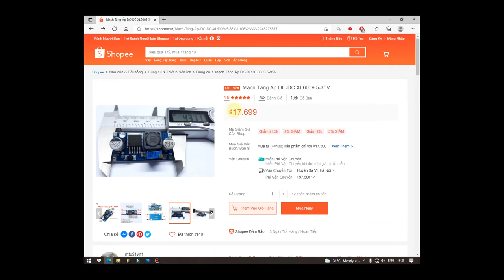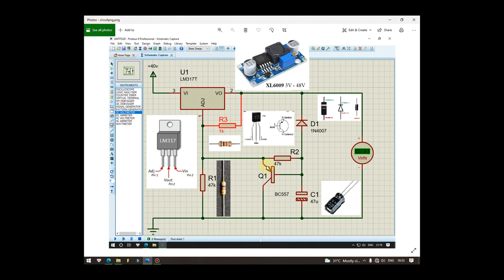[DIY] Chữa mồ hôi tay chân bằng máy điện di ion iontophoresis | Phần 2 sơ đồ mạch nguyên lý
hello xin chào mọi người, hôm nay mình sẽ mang đến mọi người một video mới

Ở phần một mình đã trình bày về nguyên lý cũng như phương pháp điều trị chứng ra mồ hôi tay chân bằng máy điện di ion iontophoresis. Ở phần hai này, mình sẽ nói về sơ đồ mạch cũng như cách lắp ráp 1 máy hoàn chỉnh để sử dụng

** Lưu ý:

- Ở những ngày đầu ngâm tay chân. Mọi người nên để điện áp thấp một chút để bắt đầu làm quen (12 - 22V), sau khoảng 2 ngày thì mỗi ngày cố gắng tăng điện áp cao lên một chút (phải đạt khoảng 30V thì mới thấy hiệu quả rõ rệt).

- Sử dụng 2 khay inox kết hợp với 2 chiếc khăn thấm nước sẽ mang lại hiệu quả cao hơn (thấm ít nước vào 2 khăn rồi cho vào trong 2 khay inox, sau đó đặt bàn tay lên khăn và ngâm)

** Phản ứng cơ thể:

- Những ngày đầu ngâm sẽ có cảm giác khó chịu như tê cứng cơ, ngứa lòng bàn tay bàn chân, thậm chí nếu tăng điện áp quá cao nhằm rút ngắn thời gian điều trị có thể gây nổi hạt nước li ti như rôm sẩy trên lòng bàn tay bàn chân. Điều này hoàn toàn bình thường. Nên giảm áp xuống, không nên vội vã. Chu kỳ 7 ngày ngâm là tốt nhất, không nên cố rút ngắn

- Những ngày đầu tiên khi ngâm mồ hôi sẽ ra nhiều hơn ở mức bình thường, thậm chí nhỏ giọt. Sau khoảng ngày thứ 4 sẽ thấy hiệu quả, lòng bàn tay bàn chân hầu như thấy ra rất ít, cảm giác thoải mái. đến tầm ngày thứ 7 là khô ráo hoàn toàn (cũng còn tùy cơ địa mỗi người)

** Kết thúc chu kỳ 7 ngày:

- Nếu đã khô thì chỉ cần duy trì tuần 1 đến 2 lần ngâm
- Nếu chưa khô hẳn thì tiếp tục ngâm và tăng điện áp đầu ra lên thêm (bản thân mình lên đến 38V mới thấy có hiệu quả)

Cảm ơn đã theo dõi video. Chúc một ngay tốt lành!